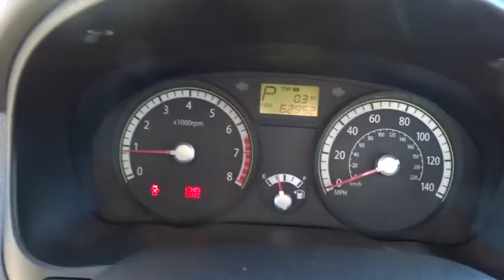2009 Kia Rio Tyler, Longview, Lufkin, Nacogdoches, Shreveport, TX T1867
2009KiaRio

Patterson Volkswagen
3800 Chandler Hwy

Rio trim. LOW MILES - 62,952! EPA 32 MPG Hwy/27 MPG City! Edmunds Lowest True Cost to Own Wagon Under $15,000, CD Player, iPod/MP3 Input, Satellite Radio, Excellent fuel economy. -Edmunds.com. 4 Star Driver Front Crash Rating. CLICK ME!KEY FEATURES INCLUDESatellite Radio, iPod/MP3 Input, CD Player MP3 Player, Remote Trunk Release, Child Safety Locks, Bucket Seats, Tire Pressure Monitoring System.EXPERTS RAVEConsumer Guide Recommended Car. 4 Star Driver Front Crash Rating. 4 Star Driver Side Crash Rating. AutoCheck One OwnerWHO WE AREPatterson Volkswagen of Tyler is a new & used dealership proud to provide high quality vehicles to the entire region and serve as your premier North Texas VW dealer. The area is comprised of many different people with a wide range of automotive needs and Patterson Volkswagen of Tyler has the diverse selection to meet those needs. No matter what type of vehicle you are in the market for, we have the Volkswagen vehicle to satisfy your needs.Pricing analysis performed on 11/24/2015. Fuel economy calculations based on original manufacturer data for trim engine configuration. Please confirm the accuracy of the included equipment by calling us prior to purchase.